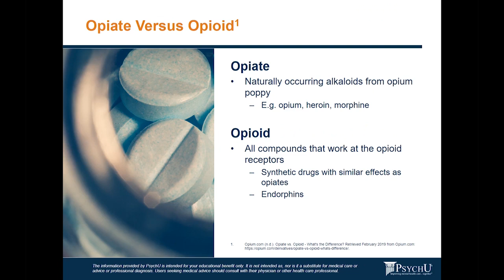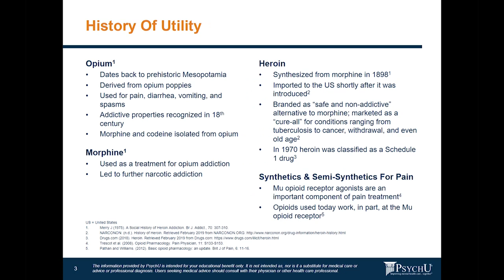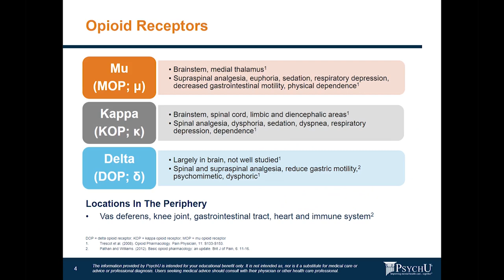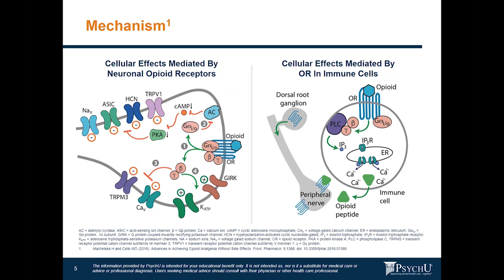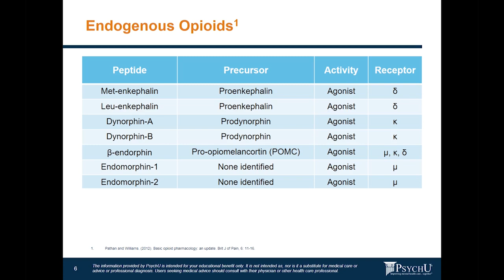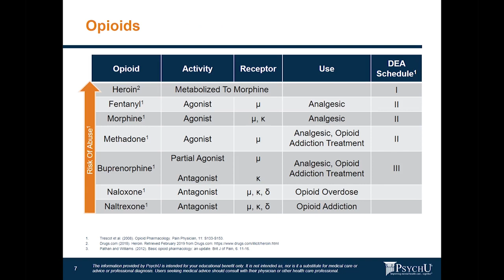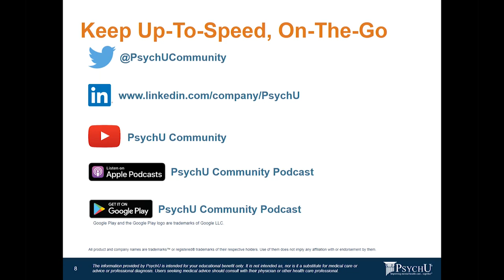Neurobiology Of Opioids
Hear from Chip Meyer, Ph.D., a Medical Science Liaison with Otsuka Pharmaceutical Development & Commercialization, Inc., as he examines the historic medical utilization and underlying neurobiological mechanisms of opioids. Explore differences in receptor locations; cellular effects mediated by neuronal opioid receptors and immune cells; endogenous opioids; and U.S. Drug Enforcement Administration Schedule classifications in this short presentation.

Speaker is a paid employee of Otsuka Pharmaceutical Development & Commercialization, Inc.

MRC2.CORP.X.03437